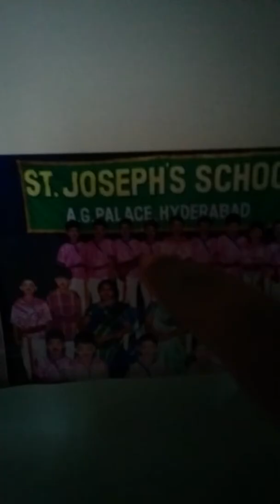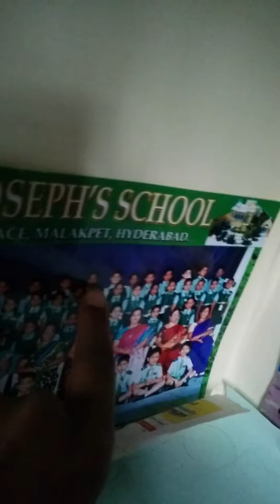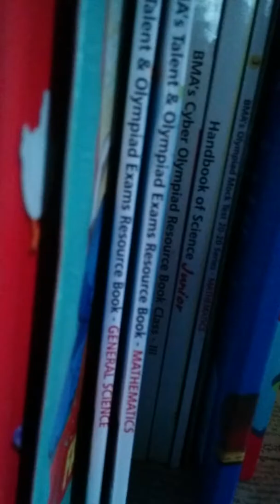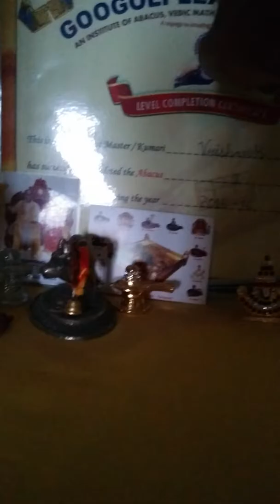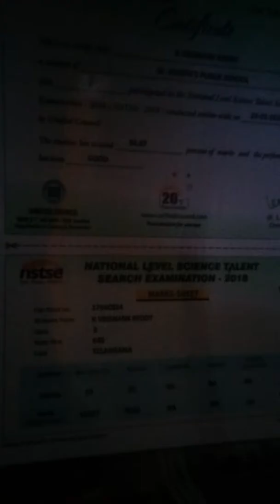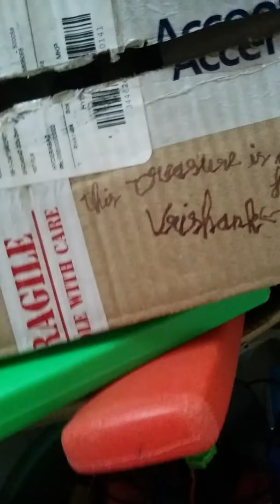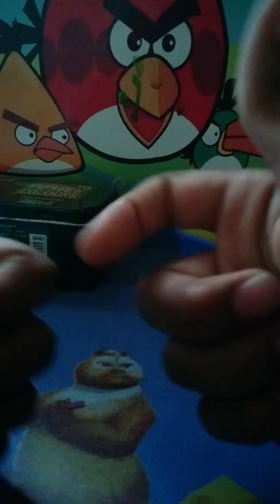Happy Birthday to my channel I will tell you about myself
Happy Birthday to my channel I will tell you about myself my world channel see this video if you will do for me hundred subscribers one special thing thank you